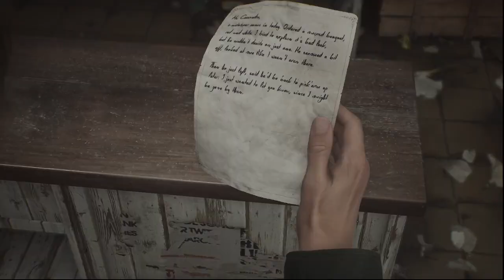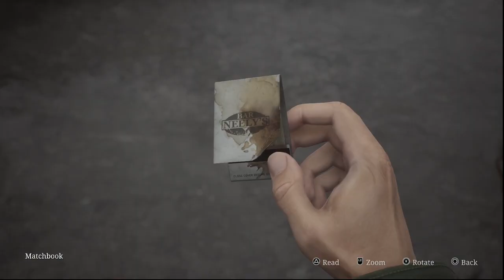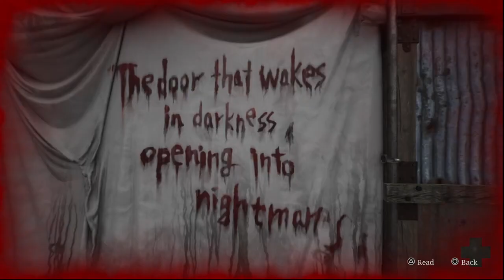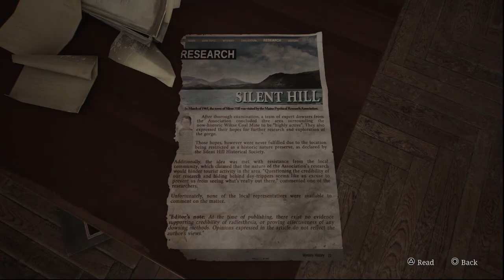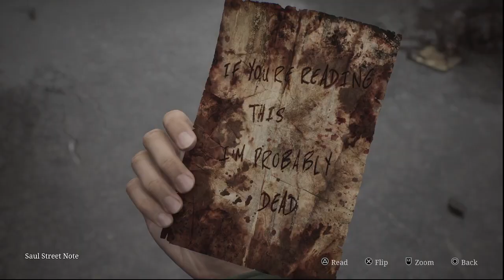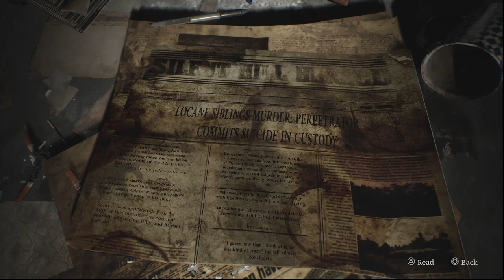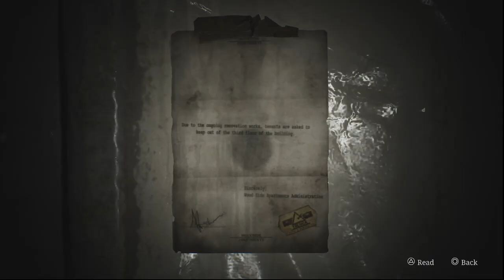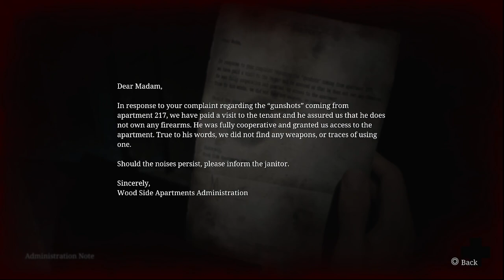Silent Hill 2 Remake- Navigating to the Terror that is Woodside Apartments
Part 1 - Ended up in Woodside apartments. Missed some stuff I think but it's a relaxed playthrough.

where we play games like this, simulators, and PVP action with friends. It is always a good time.